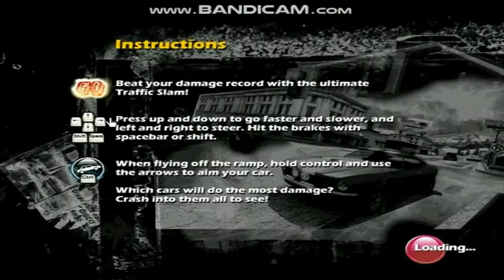Old shockwave games # 2 |Rally Point 1 & Traffic Slam 1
Traffic Slam 1